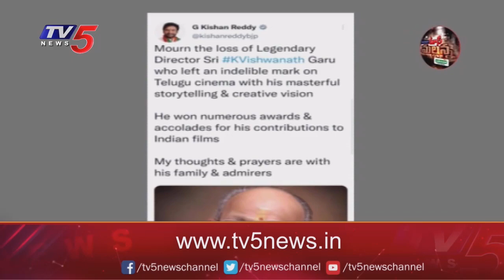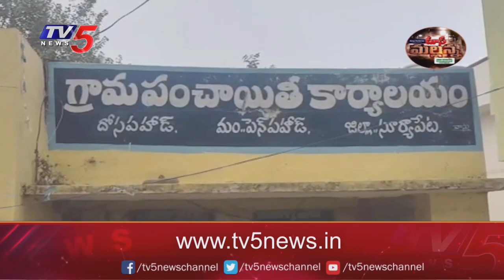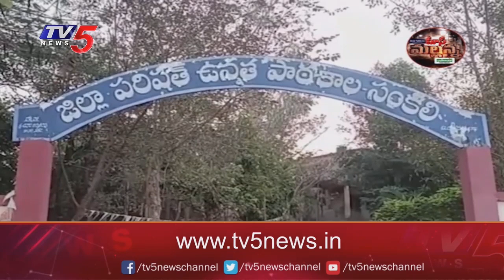Mass Mallanna Muchatlu | Full Episode | 3rd February 2023 | TV5 News